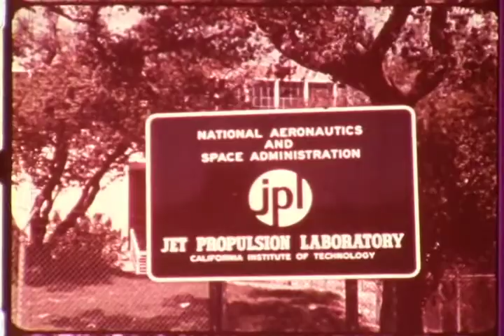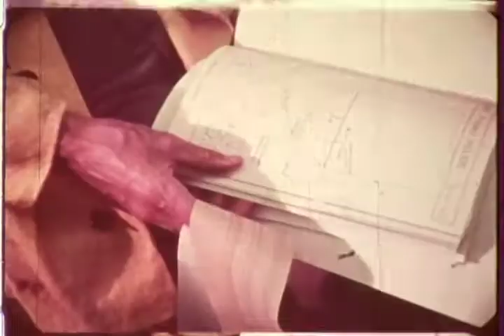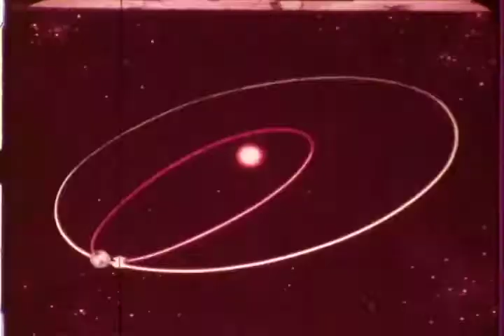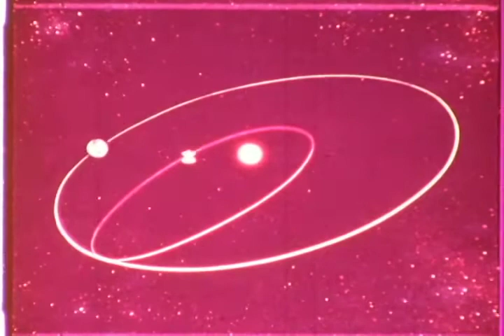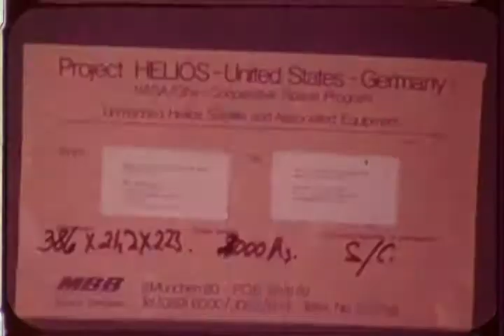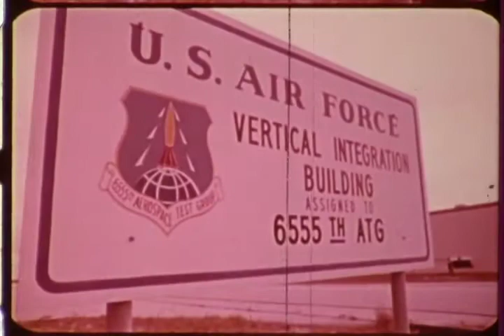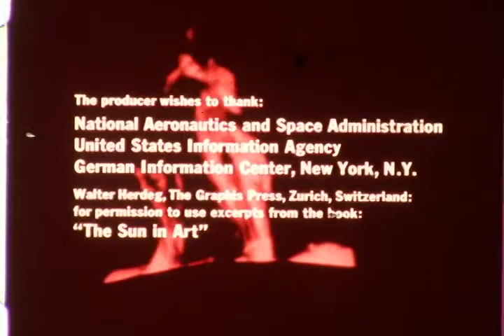F 1665 General Dynamics Partnership in Space Mission Helios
Helios was a joint venture between the US and West Germany to study the sun